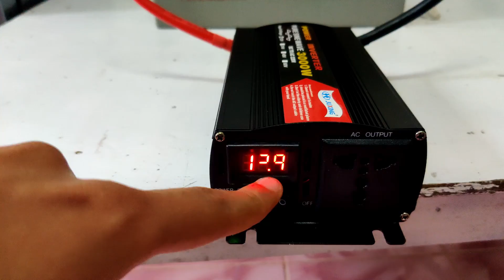How to run your refrigerator on a battery?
~ Links ~

The one-size-fits-all setup:

A 24V – 100Ah battery
A 24V – 2000 Watt inverter
And a pair of 1/0 AWG copper wires to connect the inverter to the battery

Lithium Batteries:

LiTime 12V 100Ah LiFePO4 Battery
CHINS 12V 100Ah LiFePO4 Battery
Redodo 12V 100Ah LiFePO4 Battery

Deep Cycle Lead-Acid Batteries:

Renogy 12V 100AH Deep Cycle Hybrid Gel Battery
Universal Power 12V 100Ah SLA Battery
WEIZE 12V 100Ah SLA battery

Inverters:

1500W Cont. 3000W Peak Inverter (VOLTWORKS)
2000W Cont. 4000W Peak Inverter (Renogy)

How to run a refrigerator on a battery?
How Much Electricity Does A Refrigerator Use?
How Many Batteries To Run A Refrigerator?
What Size Inverter To Run A refrigerator?
How Many Solar Panels To Run A Refrigerator? -

VIDEO CHAPTERS
00:00 Intro
00:11 What you're going to need
00:43 The battery
01:41 Why do you need an inverter?
02:50 The size of the inverter
04:06 Putting everything together
04:57 Plugging the fridge in and turning on the inverter
05:25 Additional information

Having a backup battery for my refrigerator turned out to be a great idea, especially when I used to live in an area with frequent power outages.

To power your fridge with a battery, you’ll need the following parts:

A Battery Bank: This will provide the energy required to run your refrigerator. The battery bank can consist of a single battery or multiple batteries wired together.
A Power Inverter: his device converts the DC (Direct Current) power from the battery bank into AC (Alternating Current) power, which your fridge needs to operate.
Cables: You’ll need a pair of cables to wire the battery bank to the inverter. These cables typically have lugs on both ends or lugs on one end and alligator clips on the other for easy connection.

For example, for my particular backup battery setup, I used the following parts:

A 12V – 100Ah battery.
A 12V – 500 Watt inverter.
And a pair of 2 AWG copper wires to connect the inverter to the battery.

Have you tried running your fridge on a battery? If so, what size equipment did you use?

If you have any questions, drop them in the comments, and I'll be happy to help!

This channel is a participant in the Amazon Services LLC Associates Program, an affiliate advertising program designed to provide a means for us to earn advertising fees by advertising and linking to Amazon.com.

For general informational purposes only. Nothing in this video is intended to be professional electrical advice. Please consult with a licensed professional in their field of expertise in your jurisdiction.